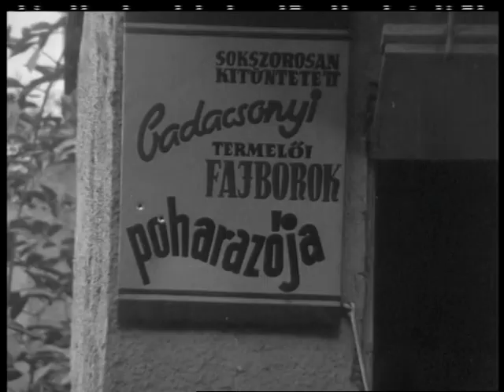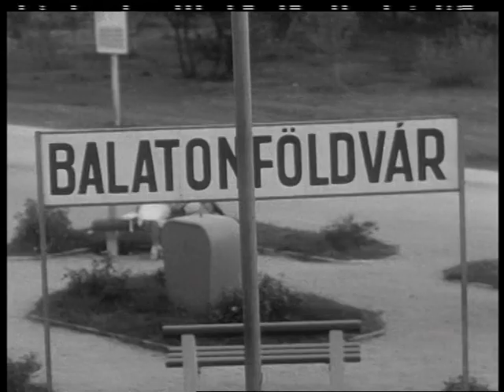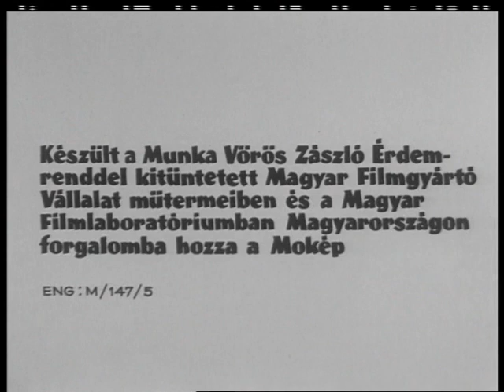Simó Sándor-Képkenyeres Gábor: szürke barátság